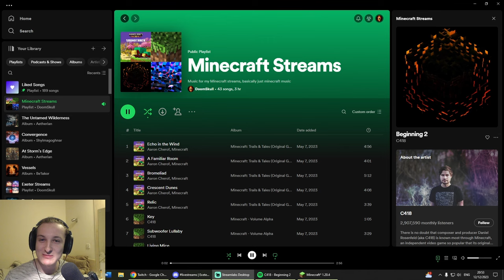Getting Started | Minecraft Hardcore Superflat | Ep 1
Hey everyone, and welcome back to the channel! Today we begin our adventures in a hardcore superflat world!